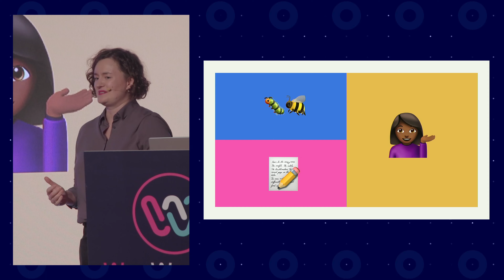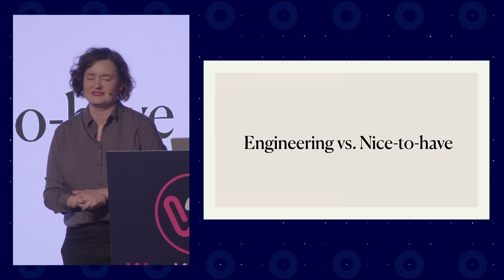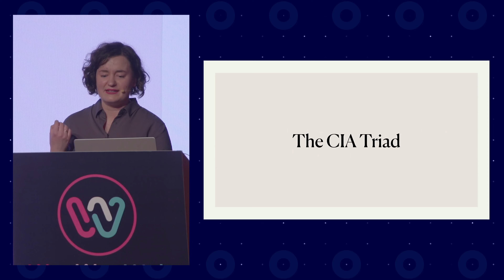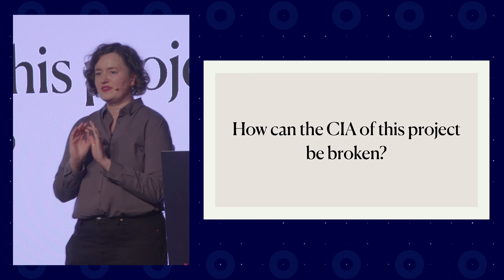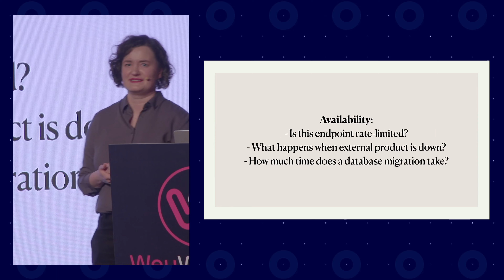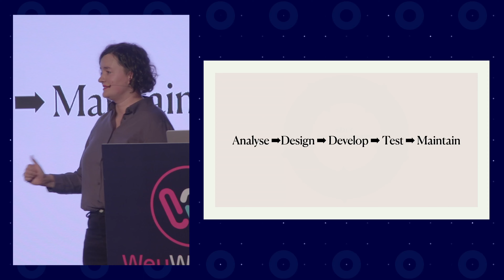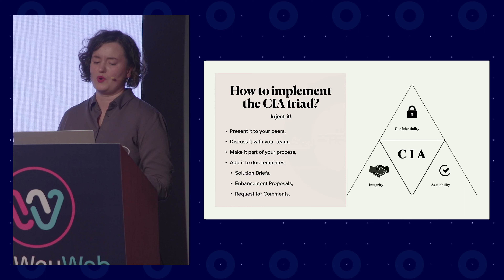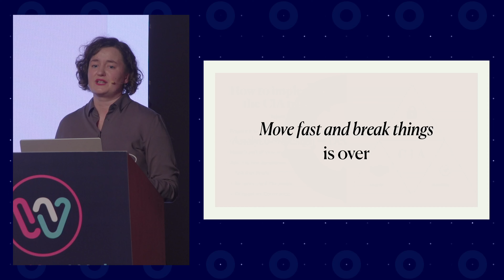Good Security Is One Question Away From You by Wiktoria Dalach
Last year, after 9 years of writing code, I joined the application security team. There are many myths about security, and how difficult it is. Product managers and designers often don’t have the right knowledge to create secure solutions, and devs often choose to ignore security because they think that writing more secure code would take them ages. There is a better way to approach security. Security doesn’t have to be scary. From my talk, you will learn how to design with security in mind. It will be practical and not boring at all.